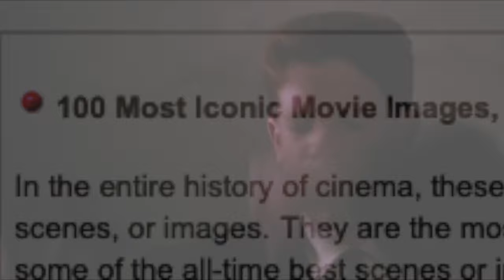charlie dalton being charlie dalton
nuwanda: everyone's favourite chaotic bi :')

this boy possesses so much bde i had to make a small compilation of all his finest moments (basically whenever he was onscreen tbh). more dps vids coming soon!! in the meantime hope u enjoy this humble selection of charlie dalton's many iconic moments :^)